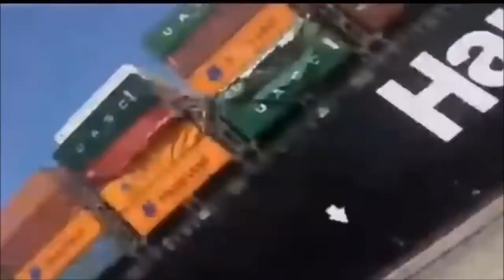Big Ships Crashing Compilation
My thanks to everyone in advance .
date : 3-3-2020